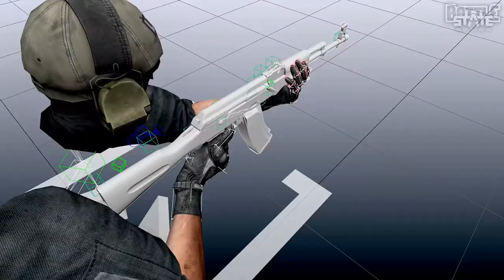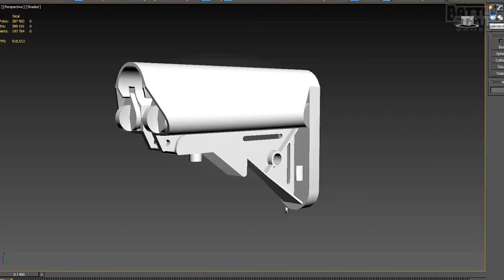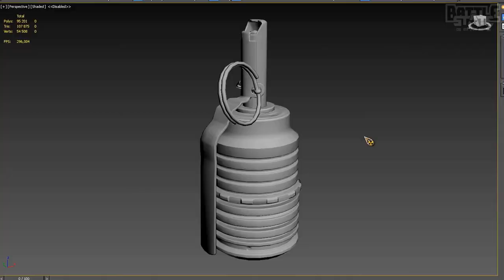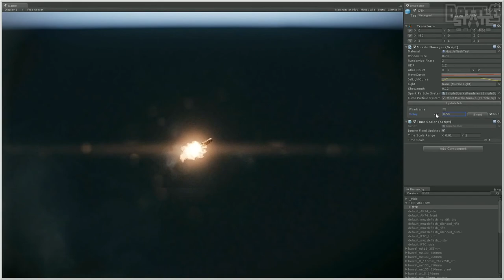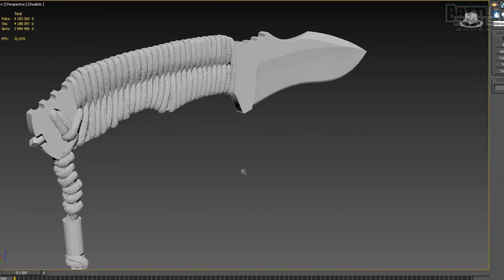Escape from Tarkov: SCAV UPDATE! PATCH NOTES! | GAMEPLAY | 60 FPS | German/Deutsch [HD]